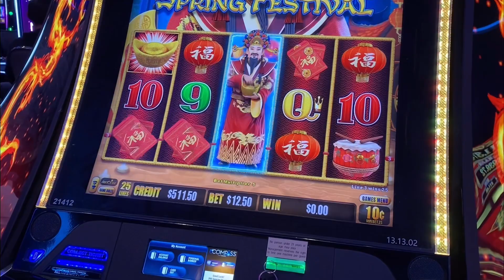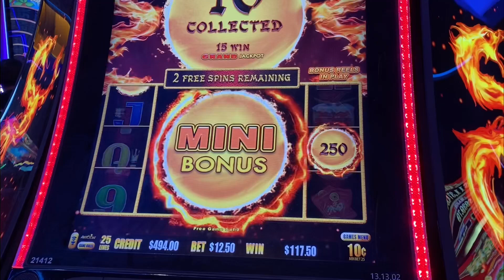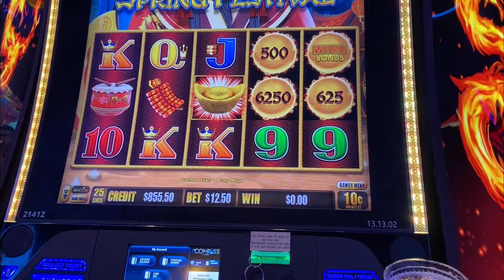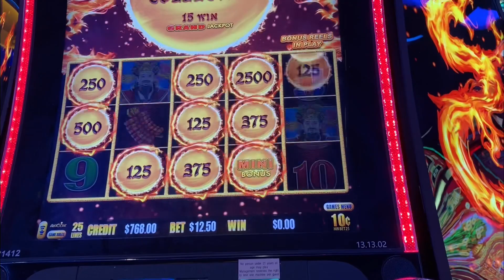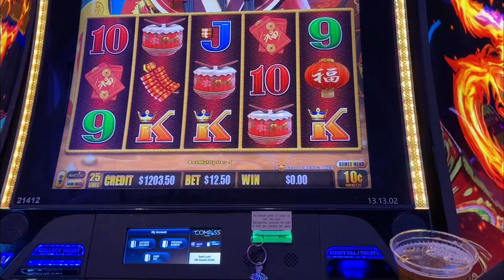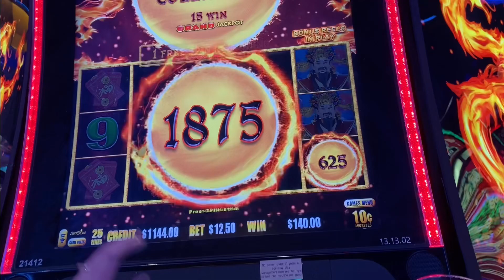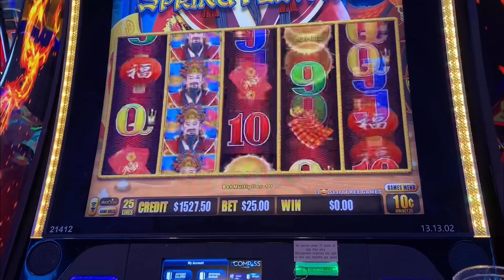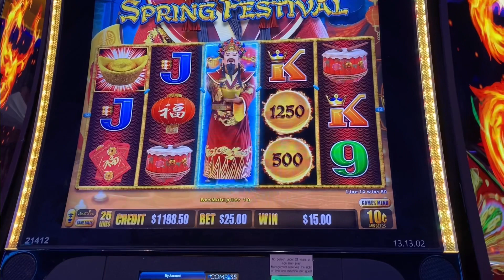Dragon Link Spring Festival multiple bonuses for the wife!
Dragon Link Spring Festival multiple bonuses for the Wife! I took a break to hang with the wife, and while doing so I decided to record a little. Now I had been up sense early that morning because of my real job and was way past ready for bed. Here I am being a trooper and using the wife’s shoulder to try and keep it straight.
We really enjoy this game cause the bonuses can be super fun no matter what your bet is.